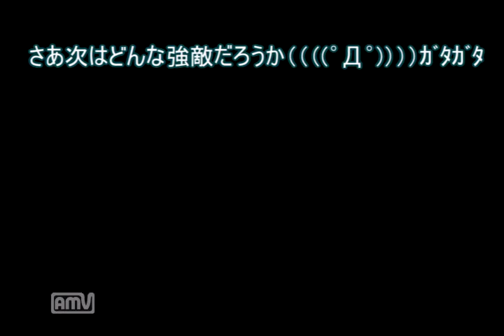END OF ETERNITY パート９【リーンベルちゃんノってきたね～】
彫刻の森へと向かう。
５階層のエリア開放と戦闘回。
そしてリーンベルが仕事に慣れてきたようです。